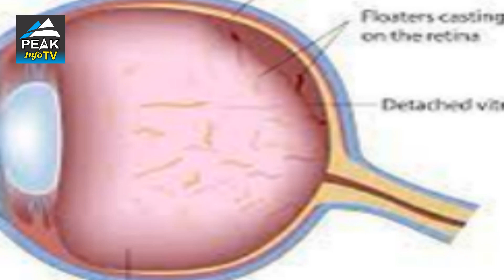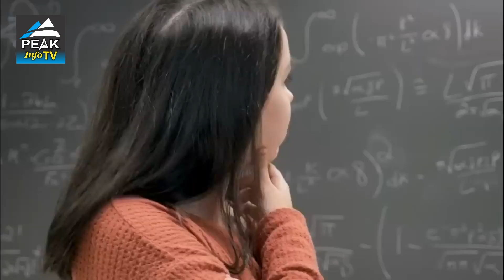Top 7 Amazing Interesting Facts | Mindblowing facts |Peak Info Tv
In this video you find some Amazing Facts about human and world
Mindblowing Facts.
Top 7 Interesting facts
facts Human body
Amazing Facts
Most Amazing Facts in Urdu
Reality & Facts